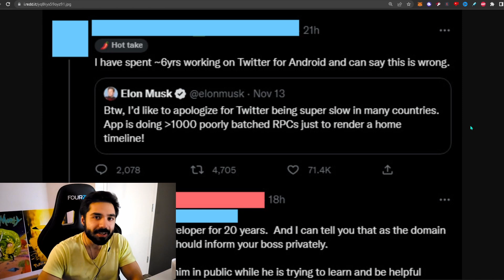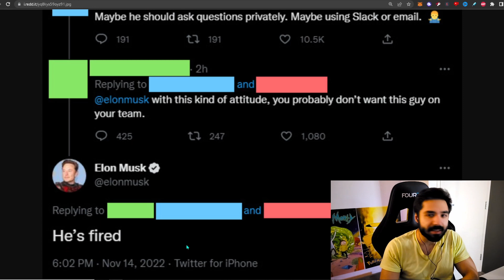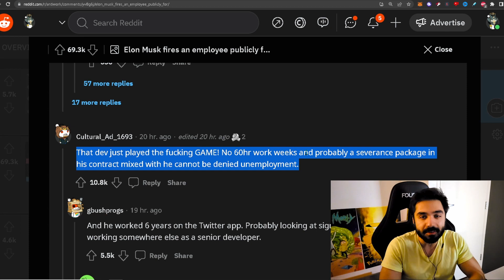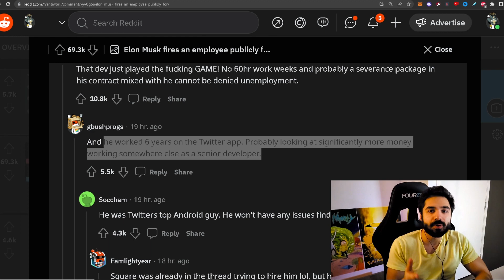Elon Musk Got In a Fight With His Employee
Elon Musk got in a public argument with his employee in Twitter, which resulted in the employee being fired.